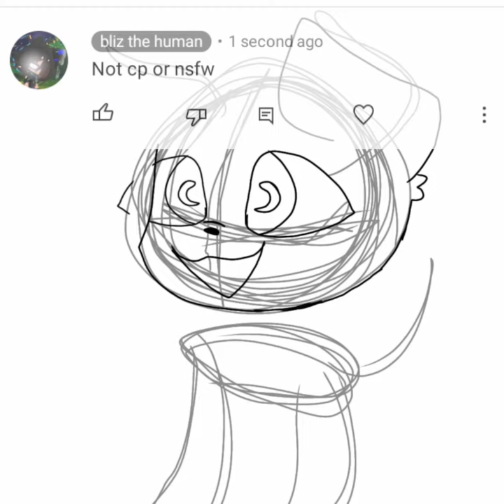spotty the colorful retriever warning ⚠️ epilepsy f//w anxiety bright colors also oc was adopted